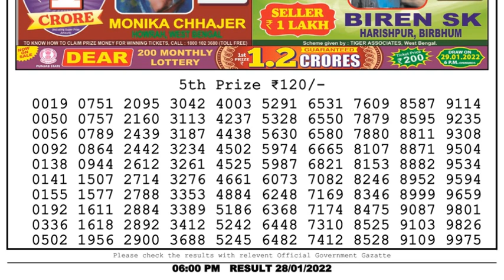Nagaland Lottery Sambad Result | Dear Lottery